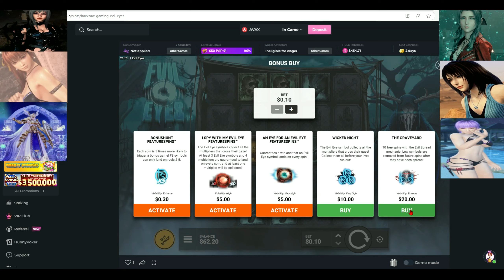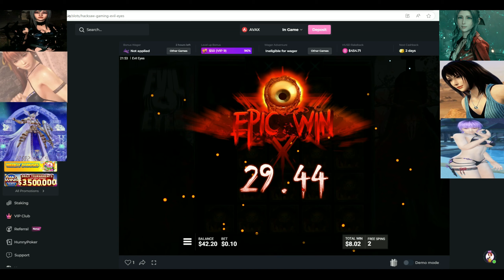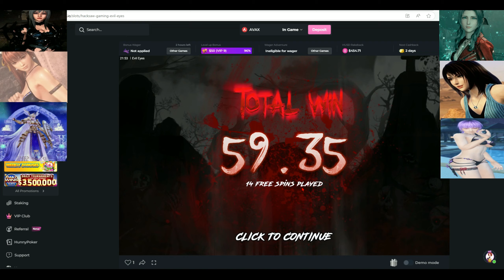re-testing evil eyes number 5 and won $59.35 LOL